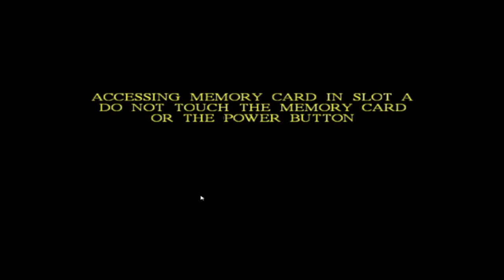Harry Potter and the Chamber of Secrets - Part 1 No Commentary GameCube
Part 1 of my Harry Potter and the Chamber of Secrets No Commentary Playthrough.